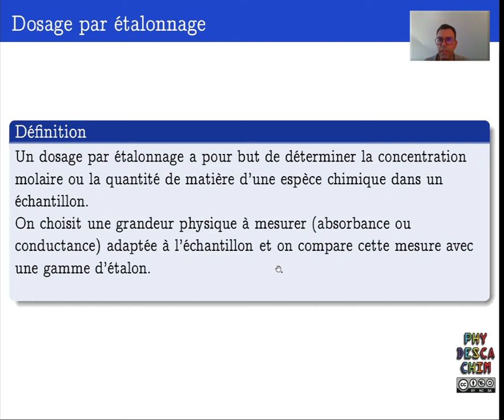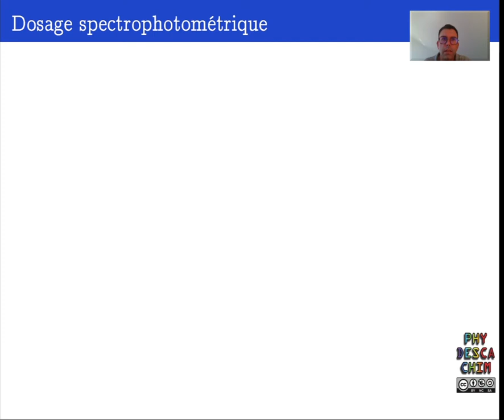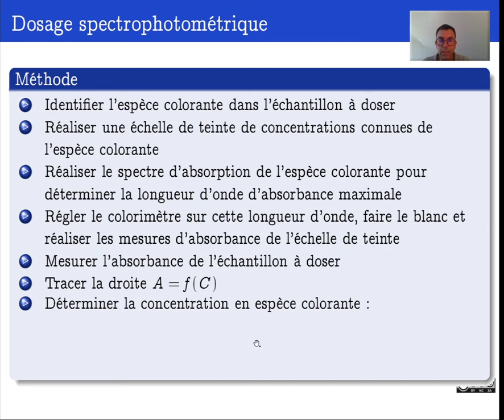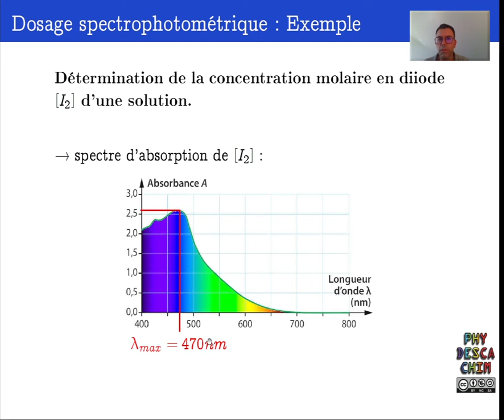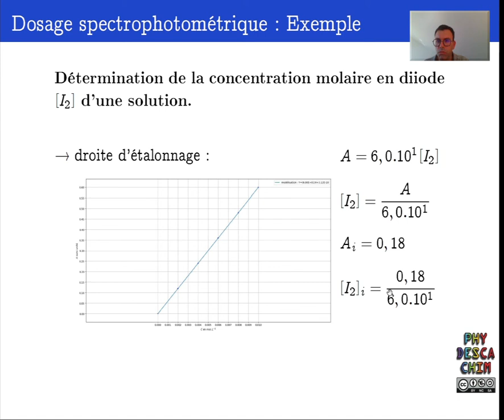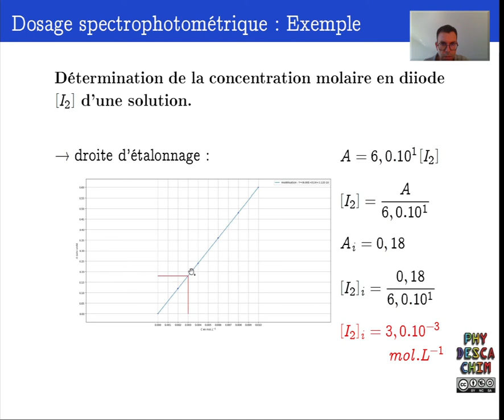Terminale - Méthodes d'analyse physiques d'un système chimique - Le dosage spectrophotométrique